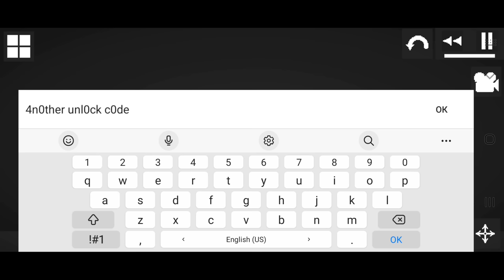😥 ALL SECRET EASTER EGGS in Melon Playground!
melon playground, мелон плейграунд